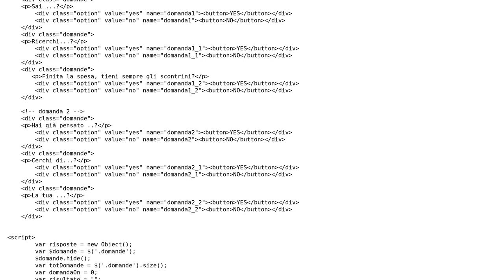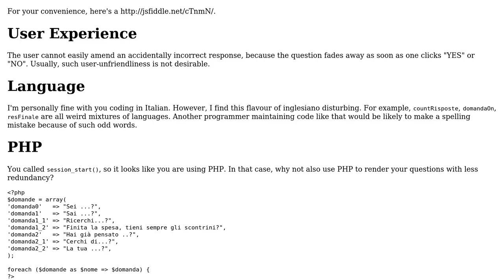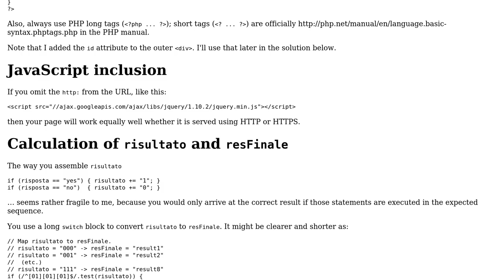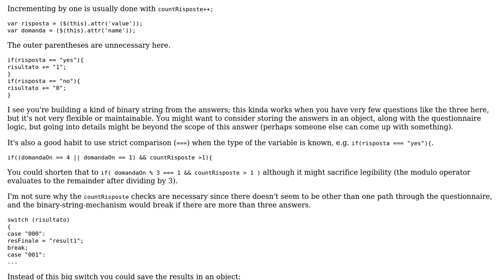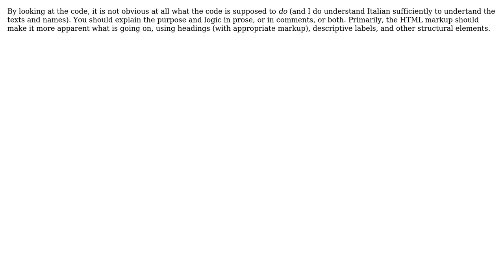Code Review: What do you think about my questionnaire? (3 Solutions!!)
Code Review: What do you think about my questionnaire?

With thanks & praise to God, and with thanks to the many people who have made this project possible! | Content (except music & images) licensed under CC BY-SA | Music | Images & others | With thanks to user Stefano Cerelli user Jukka K. Korpela user JJJ user 200_success and the Stack Exchange Network Trademarks are property of their respective owners. You are responsible for your own actions.